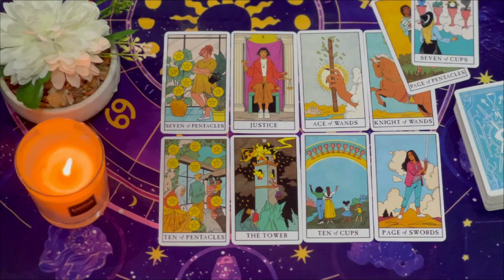PISCES🔥 WARNING ⚠️ THIS IS EXACTLY THEIR PLAN PISCES🎭 & YOU HAVE NO IDEA 😱 JUNE 2024 TAROT READING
Pisces Love
Pisces 2024
Pisces today
Pisces JUNE